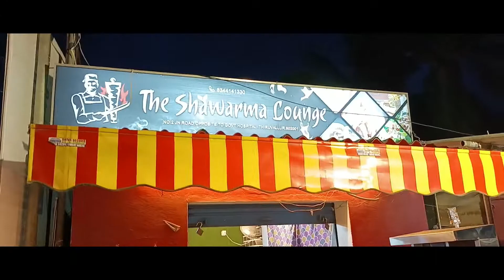Sambavam with Shawarma | Part 2 | Food review | VIPGang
Hello Makkals, We are back with our another Tastiest Shawarama video.
we had an fun filled food review in Shawarma lounge with mouth doweling tasty foods.
Please try the foods in The Shawarma Lounge when you had your time and Comment us below how you felt the Taste.

Address:
The Shawarma Lounge: No.2, Gandhipuram J.N.Road, opp.to Government Hospital, Tamil Nadu 602001
Google Location: The Shawarma Lounge:

Price Details:-
Leg Piece (2) - rs.100
Momos + French Fries + Mojito (Special Combo) - rs. 210
Fried wings - rs.120
Sharawama - rs. 90

Please give us your love and support to this channel.